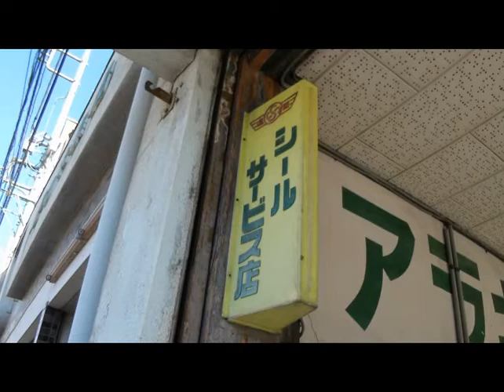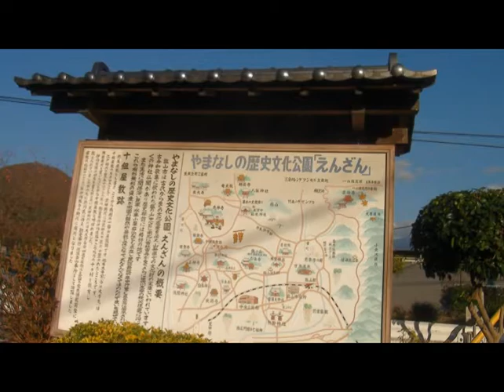散歩の変人-塩山闊歩-平成30年11月24日撮影